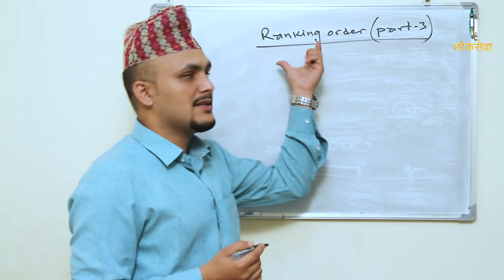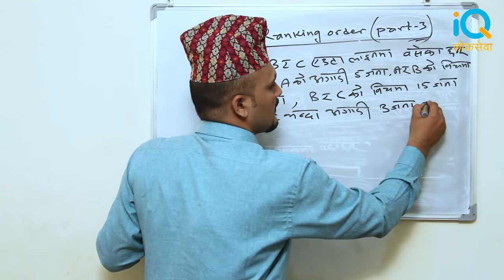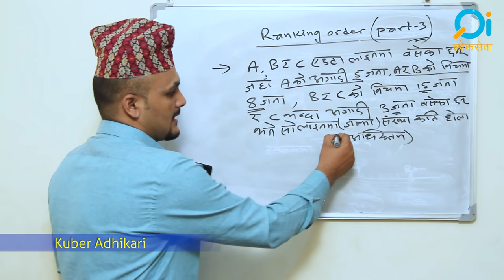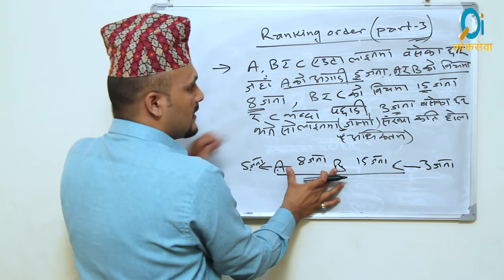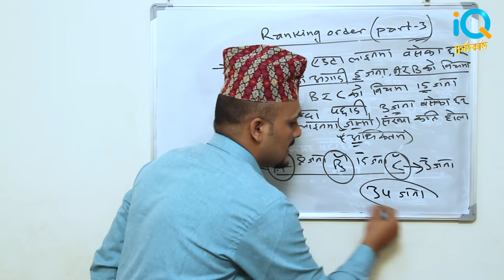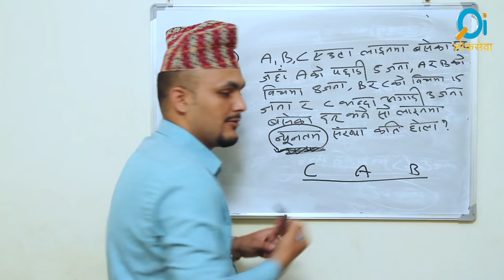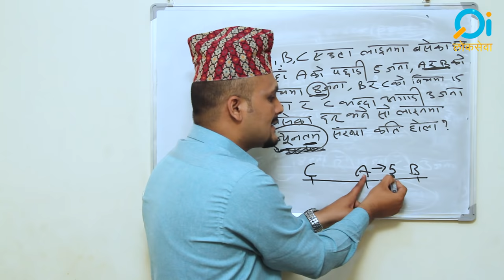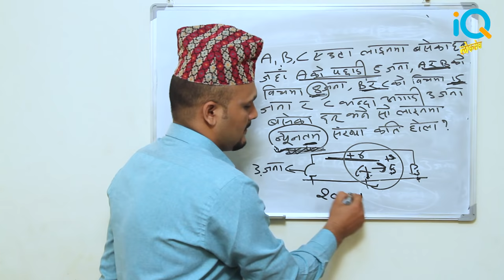Ranking Order shortcut trick, Part 3 || IQ Loksewa Kuber Adhikari